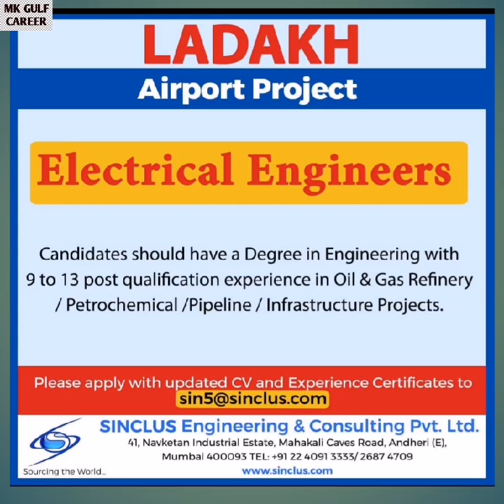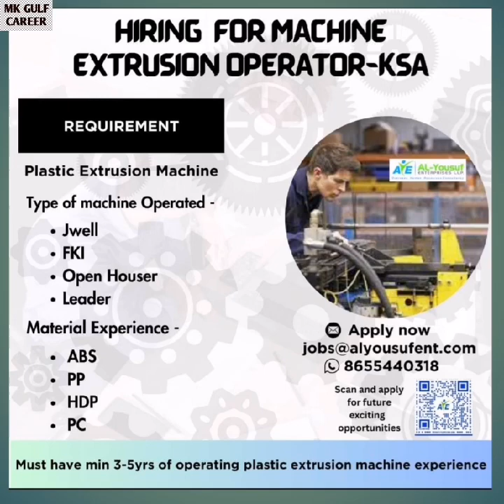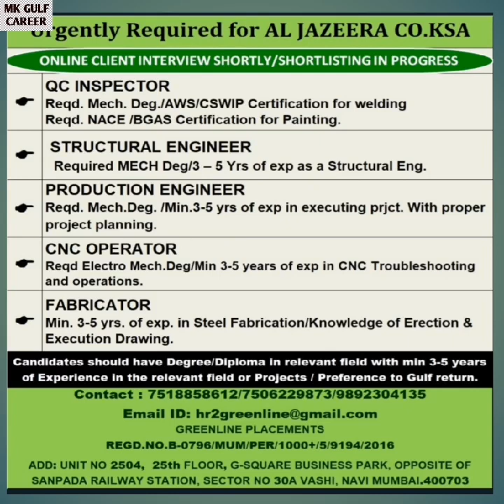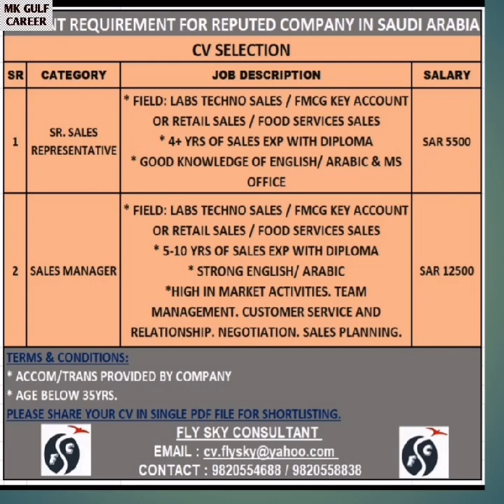Latest Gulf Job Requirements | Gulf Job Vacancy 2023 | Dubai Job Vacancy 2023